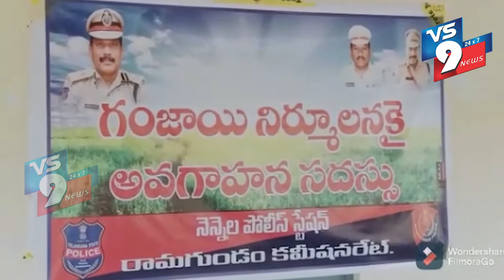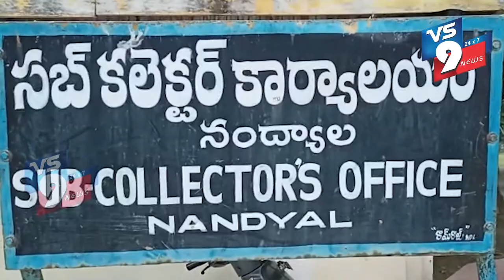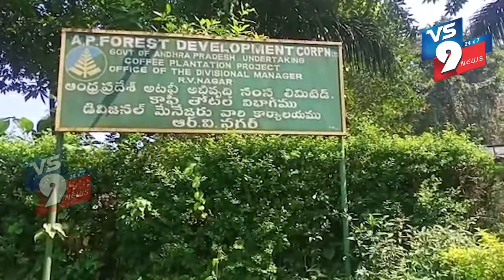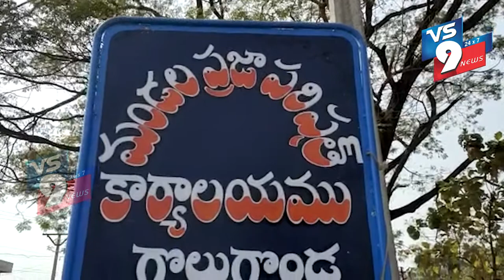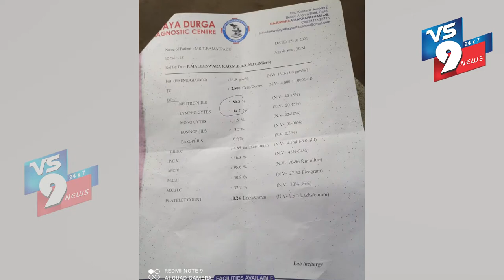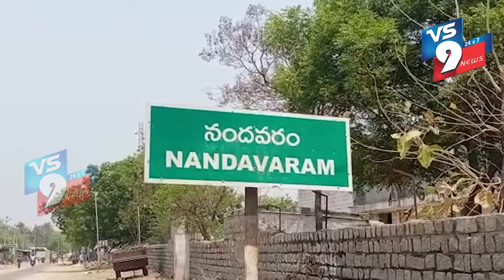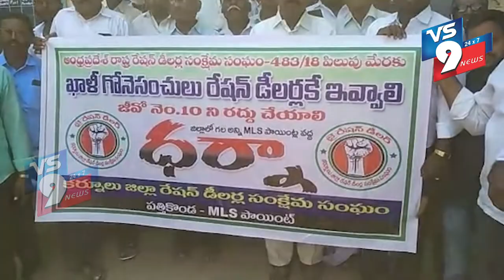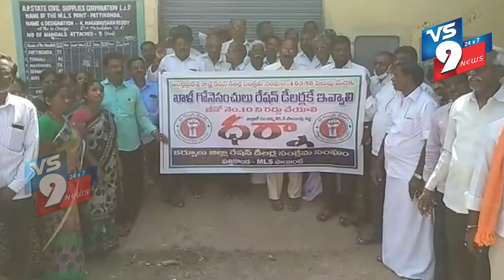NEWS BULLETIN || VS9 TV